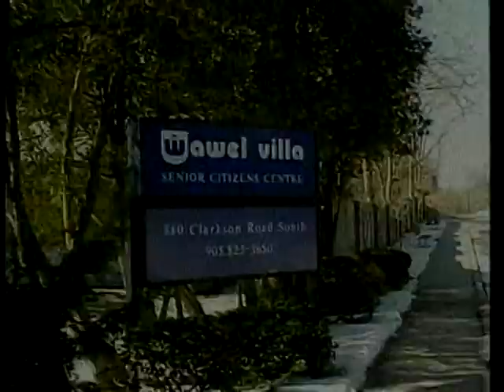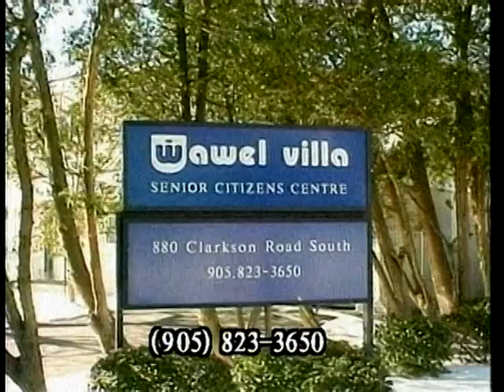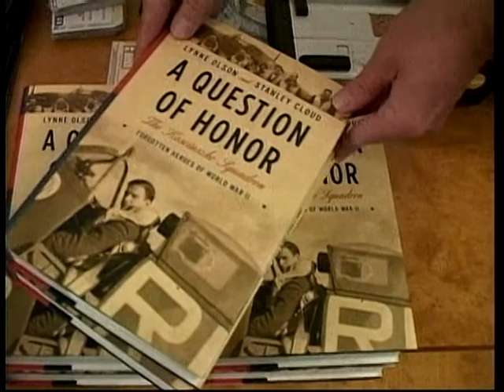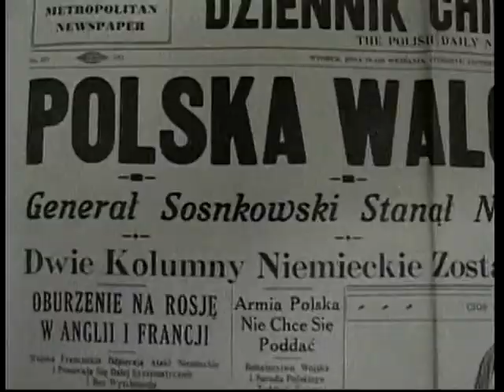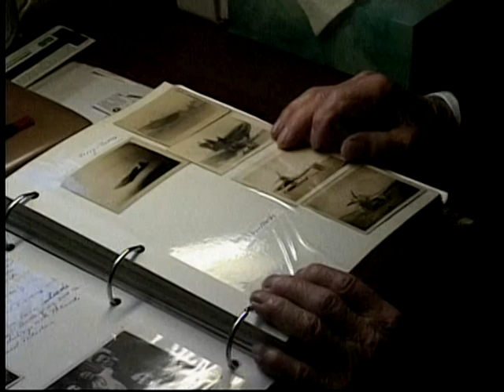Polish Studio (2011-09-03) - Documentary - The Modest Hero